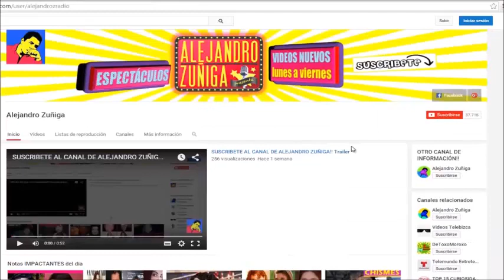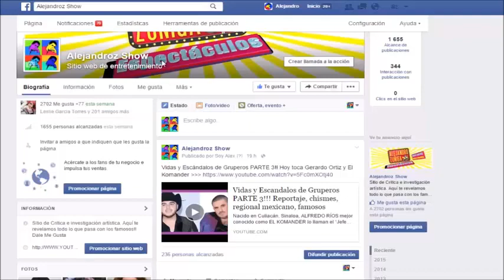10 ACTORES MEXICANOS del momento!! Reportaje, Noticias, Celebridades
Aquí una lista de 10 mexicanos que triunfan en el extranjero y en su país.  Famosos en películas, obras de teatro, telenovelas o series de televisión.
Reportaje Especial
Entérate de las Noticias!!